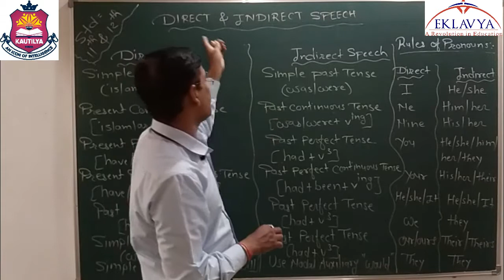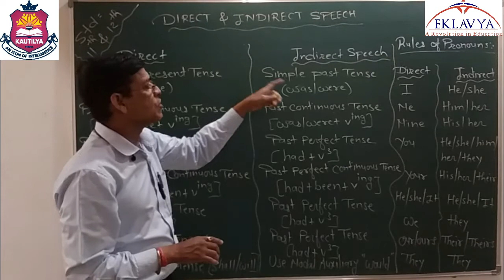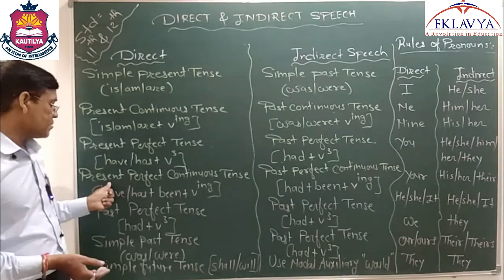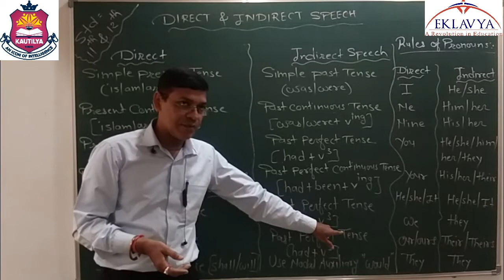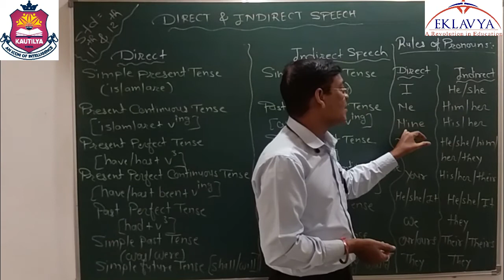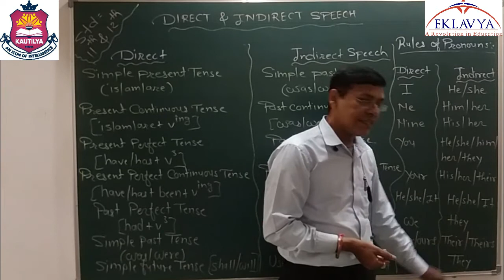DIRECT INDIRECT SPEECH/PART-1/ENGLISH/STD-11 AND 12/EKLAVYA VASTRAL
EKLAVYA EDUCATION
VASTRAL, AHMEDABAD-382418
STD-11 and 12
SUB-ENGLISH
TOPIC-DIRECT INDIRECT SPEECH ( PART -1 )